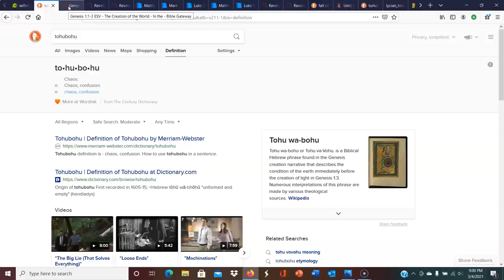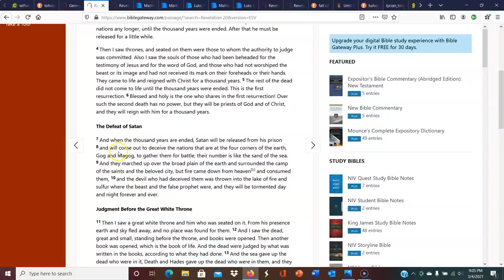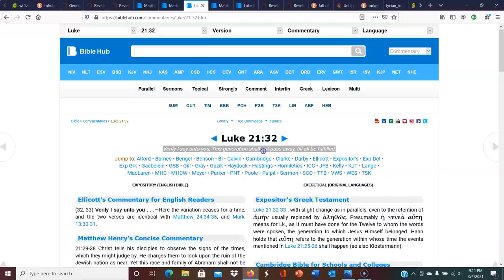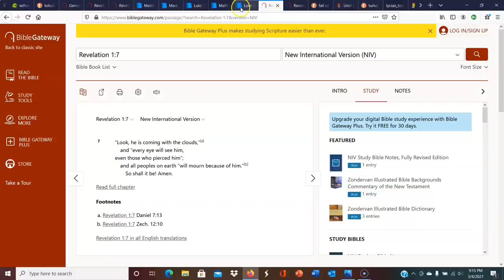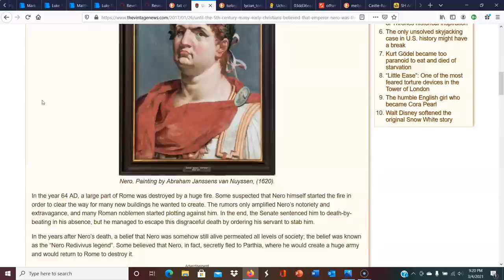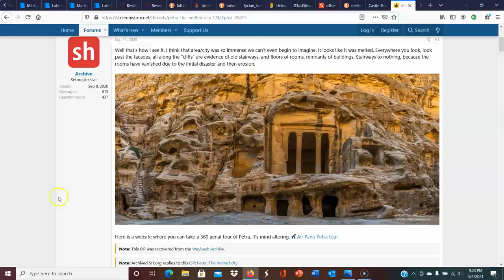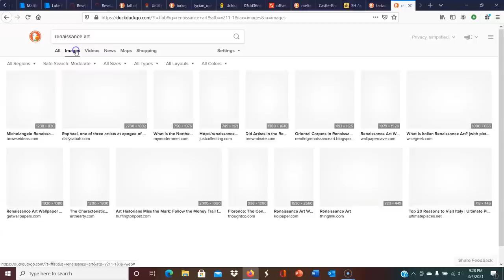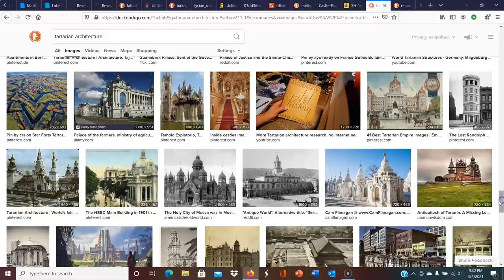Question the Narrative | The Mother of All Rabbit Holes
UPDATE: After much prayer and contemplation,  I no longer lean towards this idea. I've decided to leave the videos up as a reference, though, for when I mention this topic. Remember to always do your own research and to remember that just because we want something to be true doesn't mean it is.

If my flat earth videos triggered you, you may not want to watch this. ;) I say that only partially in jest.

Always remember that these videos are meant to pique your curiosity. I find interesting things that seem to have some evidence behind them, so I share them with you. That is not the same thing as a 100% endorsement.

With that being said, dig in.